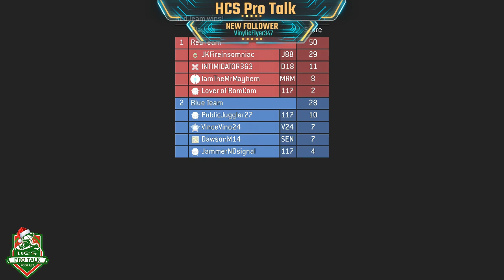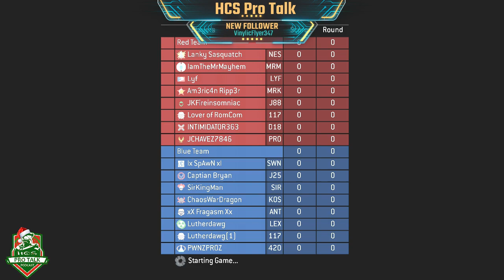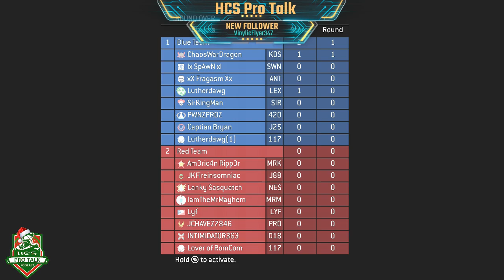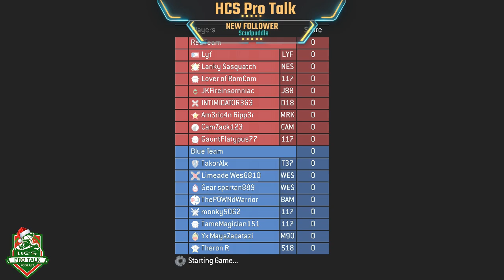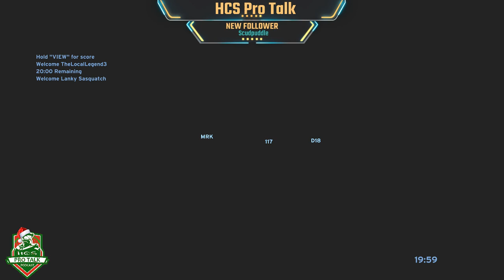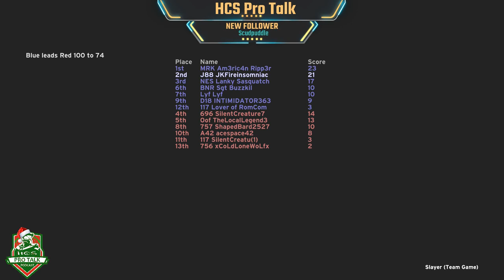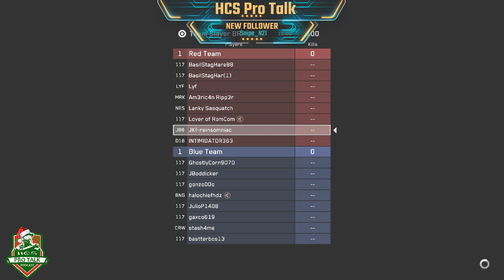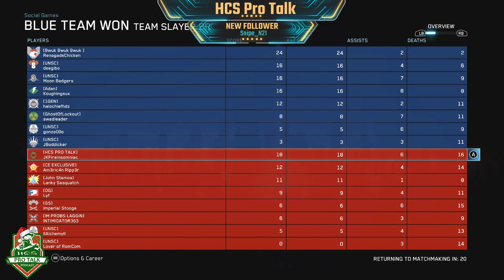Community Playdate - 12/8/18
Hello and welcome to the first HCS Pro Talk Community Playdate that was streamed on our official Mixer account! This VOD was taken directly from the stream and therefore has not been edited in any way.

Thank you to everyone who joined us for this session including...
- Lanky Sasquatch
- Lyf
- American Ripper
- Intimidator363
- Lover of RomCom

Want to join in on the fun? Below are the details...

When: Every week on Saturday
Time: 4 hour session (look to Twitter and Discord for start times)
Game: MCC and Halo 5
Chat: Xbox Live Party Chat
How to Join: Be in the Discord or pay attention to other social media (Twitter, FB, etc) and make sure to have JKFireinsomniac added as a friend on Xbox Live. Invites will go out five minutes before the session starts